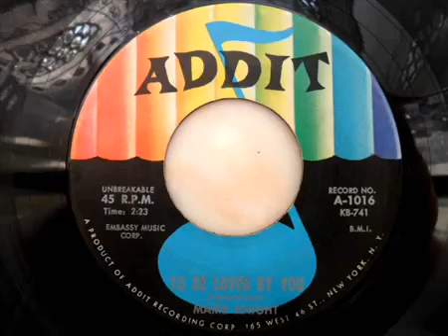Marie knight - To be loved by you